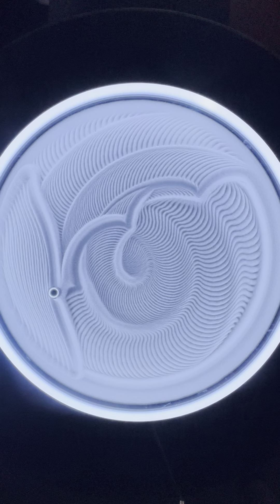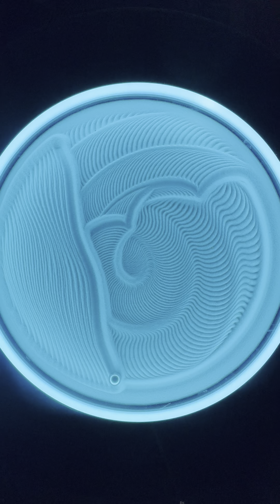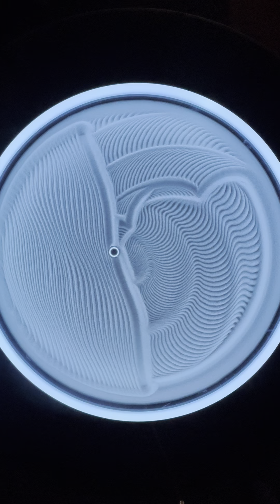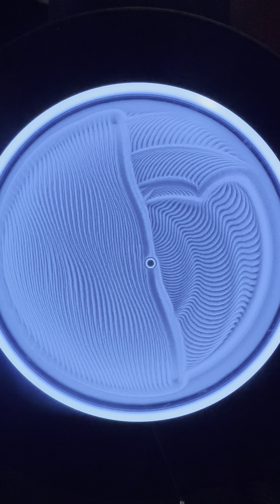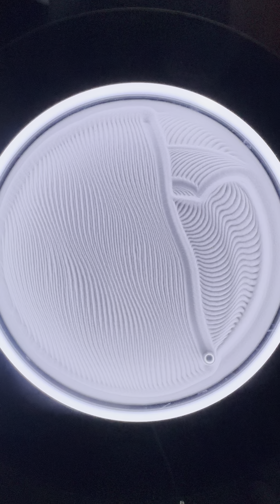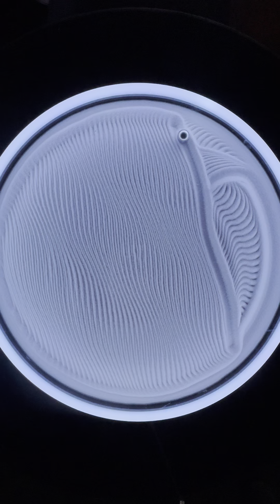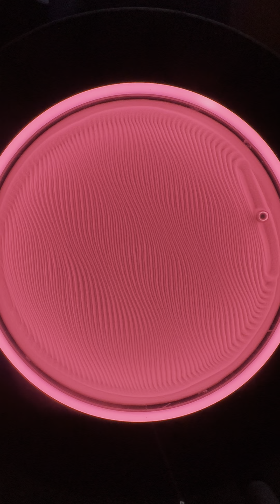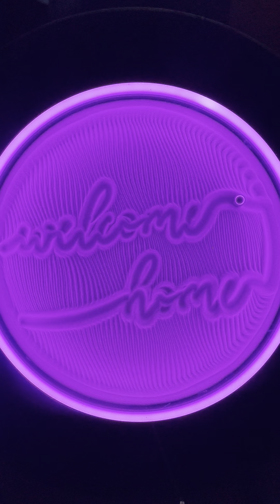ASMR Sand Garden - Welcome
Welcome to our ASMR Sand Garden channel, where we bring you the ultimate relaxation experience through the mesmerizing sound of sand and the soothing visuals of a beautiful zen garden.

Our videos feature an array of unique and intricate designs created with the finest sands and pebbles, accompanied by the soft whispers and gentle movements of our expert ASMR artists. As you watch, you'll feel yourself drift away into a state of deep relaxation, easing the stress of the day and calming your mind.

Whether you're new to ASMR or a seasoned enthusiast, our channel is the perfect escape for anyone seeking a moment of tranquility and peace. So sit back, relax, and let us guide you through the world of ASMR Sand Gardens, where every grain of sand is a step towards inner peace.